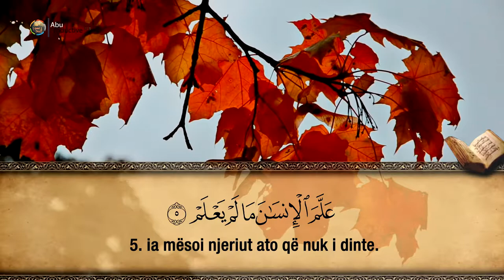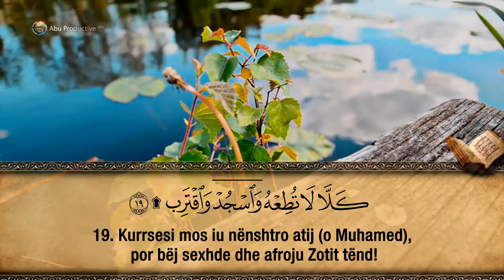96. Surja El-‘Alak - Hfz. Muzafer Ramadani